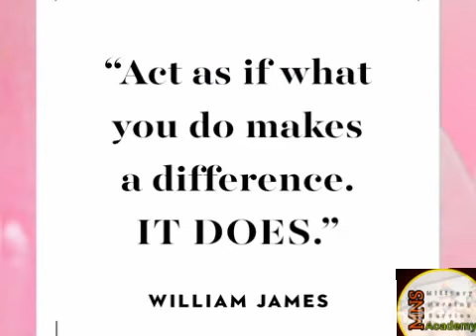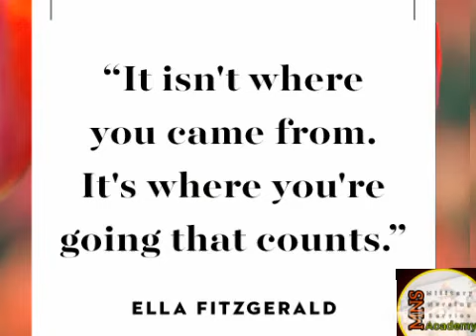Dream MNS // motivational video for MNS aspirant